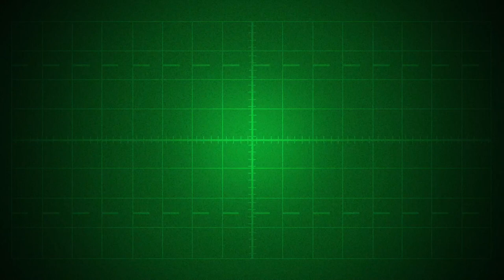Melvins Live HD 2020 - Los Angeles, CA - Subcarrier Season 4 Episode 11